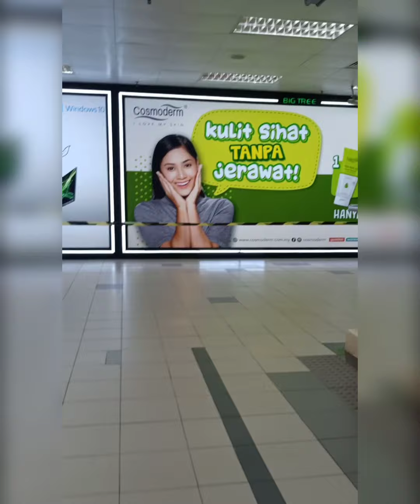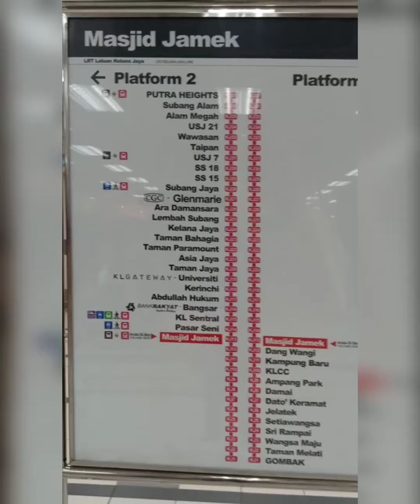LRT Masjid Jamek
Dropping off to Taman Bahagia Station.

Masjid Jamek LRT station is a rapid transit station in Kuala Lumpur, Malaysia. It is the interchange station between two of Rapid KL's light rapid transit (LRT) systems, namely the LRT Ampang and Sri Petaling Lines and the LRT Kelana Jaya Line. The station is one of the only two stations that integrate the LRT lines, the other being Putra Heights station.The station is situated near, and named after the Masjid Jamek in central Kuala Lumpur.